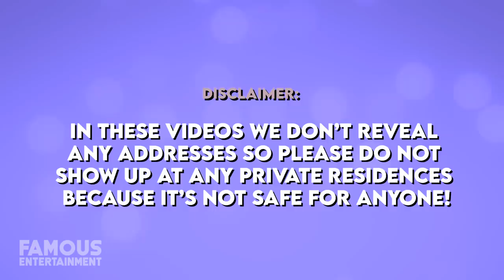Wendy Williams | House Tour | Her New Jersey & Manhattan Multimillion Properties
Wendy Williams is best known as the remarkable television host, businesswoman, media personality, author, and star of the Wendy Williams show. She recently made the move from her house which she shared with her ex-husband Kevin Hunter in Livingston, New Jersey but has since treated herself to a glamorous bachelorette in Manhattan. Since her recent divorce to Kevin Hunter in 2019, after he fathered a child with another woman, the former couple had sold their home in New Jersey. Wendy went on to lease a new apartment in Manhattan’s Financial District in April 2019, shortly before she filed for divorce from Kevin. We’ll take a look at Wendy’s former 2 million dollar home, plus living her best life in her new upgrade, a 4.6 million dollar upgrade in the heart of New York. I’m telling you right now, this 15,000 bachelorette pad is a can’t miss. Perhaps best known for being the host of the popular television talk show "The Wendy Williams Show" since 2008. Wendy has built a net worth of 40 million and racks in about $10 million per year. In some years she films 180 episodes which would break down to a salary per episode of $55,000.